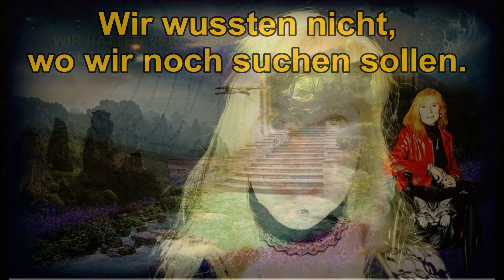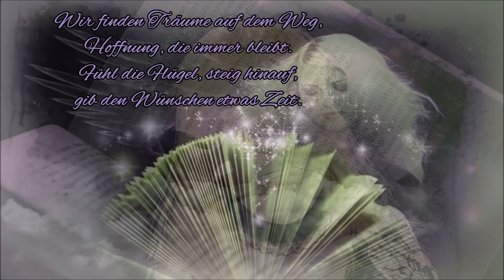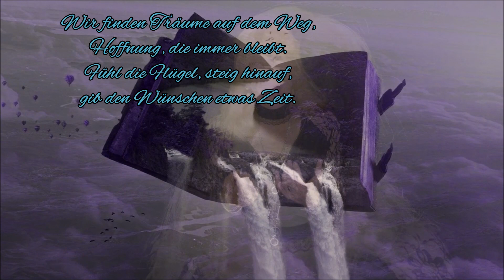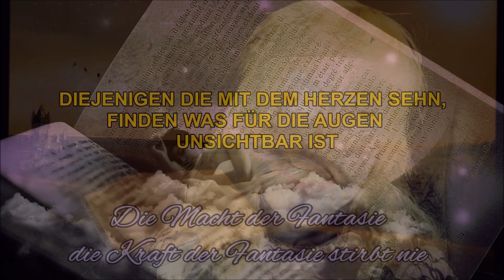Andrea Hager - KRAFT DER FANTASIE / DELUXE VERSION (Offizielles Musikvideo)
Andrea Hager - Kraft der Fantasie DELUXE VERSION
Bitte Beschreibung öffnen ! Jetzt Vollbild in Full HD ansehen !

Eine kraftvolle Power-Rock-Ballade im typischen MARRANDRO-Sound. Episch, Mystisch, Magisch. Der Text von KRAFT DER FANTASIE vereint auch die Botschaft in sich.
Manchmal hilft uns nur die Fantasie dabei in der Wirklichkeit zu überleben. Aber wir haben damit auch eine Quelle zur Verfügung, auf die wir immer zurückgreifen können, die uns niemand wegnehmen kann. Ein Quelle, die niemals versiegt.
Das Original stammt aus dem Mystikalischen Klangmärchen:
„Das Licht im Schattenwald“ Part: 18 „Lass uns fliegen“ von MARRANDRO.
Es erzählt von Hoffnung und davon, dass es immer irgendwo, irgendwie weiter geht……

„Fühl Magie, die immer bleibt
Wie Gold im Morgentau sich zeigt.
Fühl den Sturm wie er dich trägt, die Nacht besiegt
Wir finden Träume auf dem Weg
Hoffnung, die für immer bleibt
Fühl deine Flügel, steig hinauf
gib deinen Wünschen etwas Zeit
Die Macht der Fantasie
Die Kraft der Fantasie stirbt nie.“

Titel:   Kraft der Fantasie (Deluxe)
Genre:   Pop-Ballade, deutsch
Interpret:  Andrea Hager meets MARRANDRO
Dauer:    4:02
Text:  Andrea Hager
Verlag:  SUNSHINE RECORDS MUSIKVERLAG
Label:   KORNmusic  LC 98787
Vertrieb:  MusicHub
ISRC:   DEYX82163920
Bestell Nr.:  023.003
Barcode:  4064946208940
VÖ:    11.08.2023